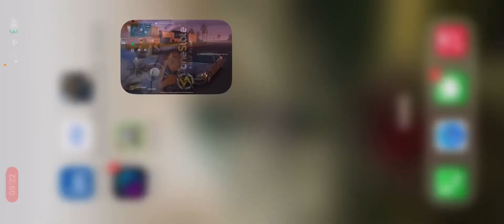27 August 2024